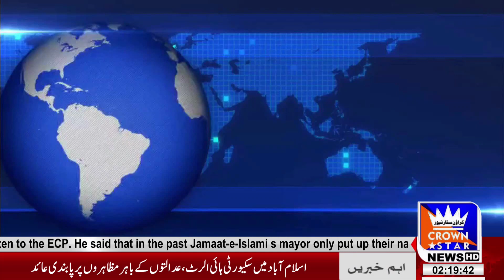Hashilpur = Operation with reference to encroachment of MOR Anila Sattar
Crown Star-News Hd
حاصل پور=ایم او آر انیلا ستار کی انکروچمنٹ کے حوالہ سے آپریشن

For More Info Please Visit:
WebsiteUrl: